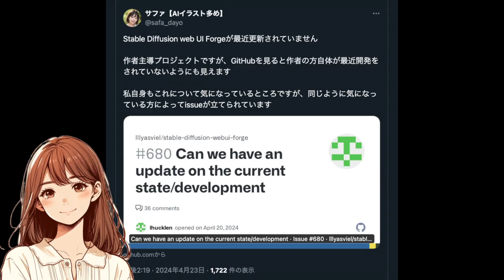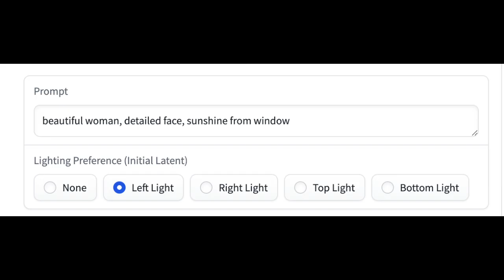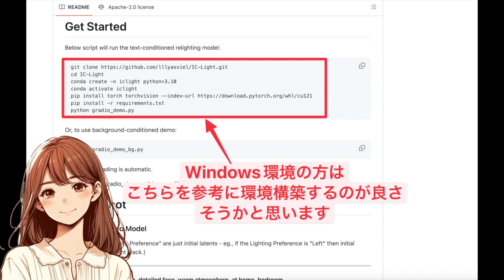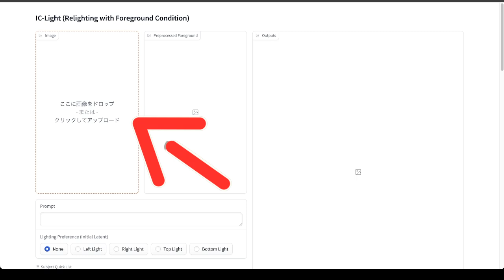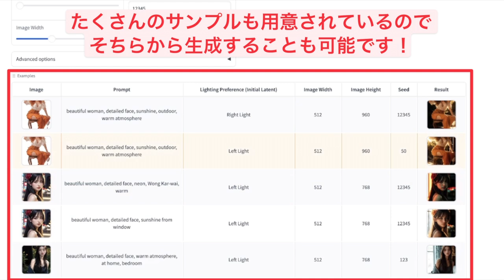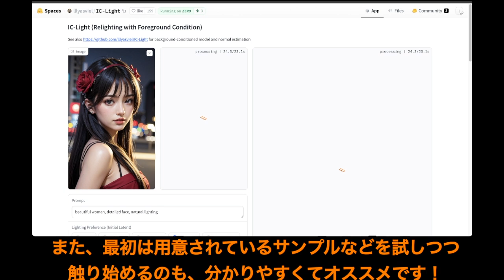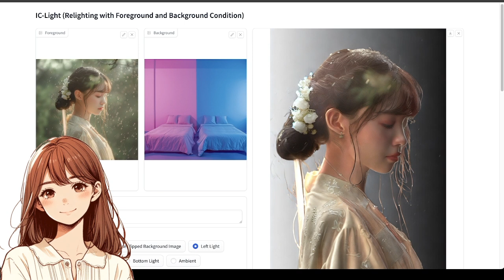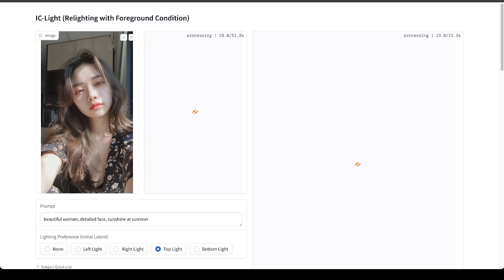光を操る、いま話題のIC-Lightをご紹介！（ControlNetやForge、Fooocusを作った作者の、話題の最新ツール）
ControlNetやStable Diffusion web UI Forge、Fooocusを作成した作者の方の最新作で、今話題のIC-Lightを今回はご紹介します。
概要から試し方まで動画にしたので、ぜひ最後までご覧ください！

■目次
0:00 - 光を操るIC-Lightが公開！
1:02 - IC-Lightの概要
2:08 - 簡単に試す方法
3:10 - IC-Lightの利用方法
6:12 - IC-Lightでは背景を合成させることもできる
7:11 - まとめ

■関連リンク
IC-Light

Forgeの開発が停滞している？

LayerDiffuseについては『【人気企画！】2024年3月の画像生成AI関連ニュース7選』で紹介しています！

IC-LightをGoogle Colabで実行するためのコマンド

【追記] Stable Diffusion web UI ForgeでIC-Lightを動かした方はこちらをチェックしてみてください！

動画内で話していたStable Diffusion web UI Forgeについての解説動画はこちらです！

他にも動画、作っています！

ComfyUI入門noteはこちら！

画像生成AI関連の動画は他にも投稿しています！

【ランキング・ベスト10】2023年Stable Diffusion実写系モデルを思い入れの深い順にランキング

SD Forge Attention Coupleで人物の描き分けも簡単にできる！便利なStable Diffusion web UI Forge用の拡張機能を紹介！

画像生成AIニュースについては、こちらのニュースまとめをチェック！

【人気企画！】2024年3月の画像生成AI関連ニュース7選（LayerDiffuse、AnimateLCM, AnimateDiff Lightning、Champなどなど）

【最新ニュース厳選まとめ】2024年2月の画像・動画生成AI関連ニュース７選 （Sora、Stable Diffusion web UI Forge, SDXL Lightningなどなど）

AI実写化動画についてはこちらをチェック！

ファイナルファンタジーの白魔道士をAI実写化して動かしてみたら大変なことになった！